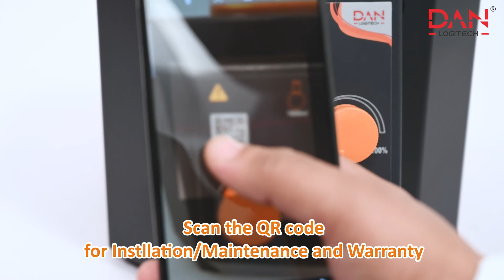HEATING MANTLE WITH STIRRER – ANALOG (BlackDiamond™)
Aluminium Moulded Construction
Easy temperature & Stir controls
Installed with Safety PT sensor for fail safe operation.
Hot top indicator for temperatures above 50°C.
Large top plate to assist beakers upto 2000 ml.
High magnetic strength.
Electronic variable speed control with Knob for display.
Knob for regulating variable temperature.
Heat reach Indicator, To ensure you correct temperature of plate surface.
Stirring & temperature indicator
Error indicators for heat & Stir function inbuilt trouble shoot
Hot top warning indicator for temperature greater than 50°C
Technical Specification:

Heang Mantle Material : Stainless Steel 304 Grade/ Ceramic Coated
Dimension of heang plate : 150 Ø
Speed range : 50-1600 RPM
Maximum srring bar Length : Can use upto 80 mm bar (at lower speed)
Temperature Range : Ambient to 350°C approx
Dimensions of hot plate body : 273x160x102mm
Weight of body : 2.8 kgs
Permissible ambient Temperature : 5- 40 °C
Permissible relave moisture : 80%
IP Class : 22